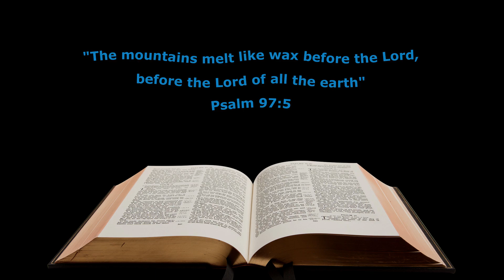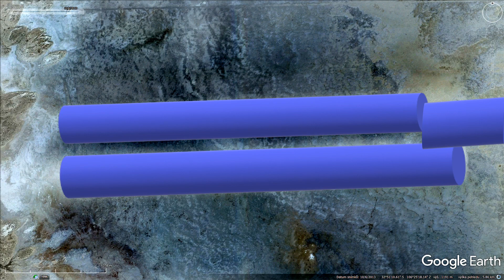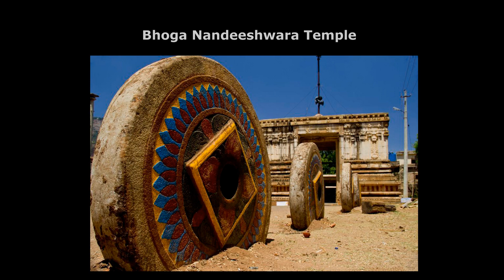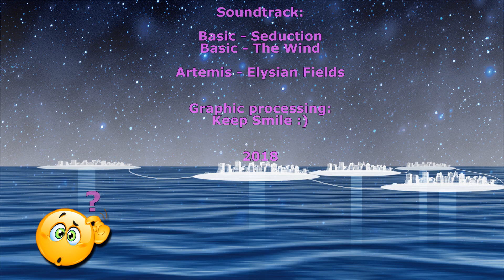Something hidden in the stone